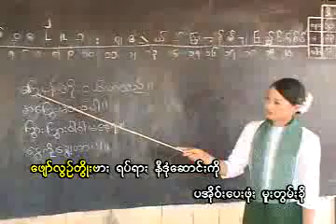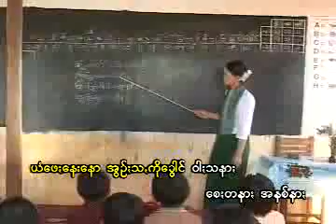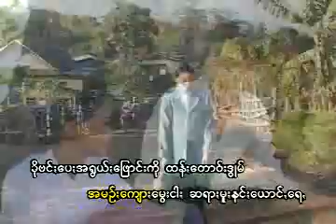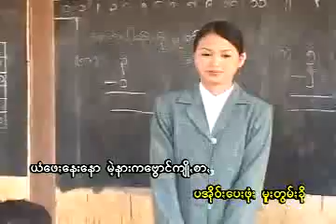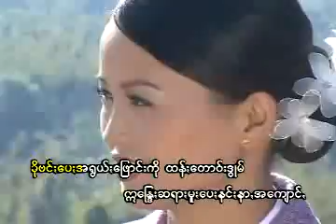ဆရာႏမူႏ တဲမ်းရွစ် ခွန်ဇော်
ငဝ်းသꩻချင်ꩻမဉ်ꩻ = ဆရာႏမူႏ
စန်ꩻတဲမ်းယံ - ခွန်ဇော်
ချင်ꩻရွစ်ယံ - ခွန်ဇော်

နာႏငဝ်းသꩻချင်ꩻ သွဖုံႏသြ။